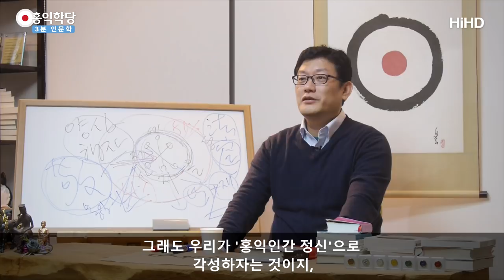[3분 인문학] 한민족의 숙제- 남북 통일 _홍익학당.윤홍식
(171105 일요 대담) 슬픈 일입니다. 여러분 지금 북한을 보면,
김정은을 생각하면 막 열 받고, 북한 생각하면
열 받으실 수 있는데요 더 멀리 보셔야 되는 게,
남북이 원래 일본의 식민지가 되었다가 그대로 해방됐으면 됐을 텐데,
우리 힘으로 못하고 미⋅소의 도움을 받아서 하다가 절단 난 거예요.
이런 거 생각하시면 되게 가슴 아파하셔야 합니다.

우리가 원래 이렇게 싸울 일이 없었는데 외세에 휘둘리다가,
또 거기에서 자기의 권세를 얻으려는 소수 모리배들이
우리 민족 전체를 이간질해서 이렇게 만들어 놓은 거예요.
이 고리를 안 풀면 당당하십니까?

지금 자꾸 북핵이니, 뭐니 이런 위기가 올 때,
위기로만 생각하지 마시고, 문제를 풀라는 경고로 들으셔야 돼요.
"문제를 풀어라. 북한 무시하고 그냥 살지 말고 문제를 풀어라.
북도 깨어나게 해서 함께 다 잘 살게 해라.
그래야 우리 단군 후손이 '홍익인간 정신'을 얘기할 수 있다."
자기 민족 문제도 못 풀면서 무슨 홍익인간을 얘기합니까?

저도 지금 현실만 놓고 보면 북한 신경 쓰고 살고 싶지 않죠.
 "제발 우리 건드리지만 마." 형제인데 좀 똘아이 형제라
"우리 집에 좀 안 찾아오고, 안 만났으면 좋겠다."
정도로 생각하실 수 있지만 멀리 보면, 근본 문제를
안 풀면 이 문제는 해결이 안 될 거다.
또 멀리 이민 가서 살았으면 좋겠지만 옆집, 바로 위에 살아요.
담이 붙어있어 가지고 담 너머로 보니까 자꾸 핵을 만들고 있어요.
돌아버리죠.

이제 원인을 봐야 됩니다. 현상만 보지 말고 본질은요,
우리 민족이 원래 이럴 일이 없었어요.
외세의 도움을 받아서 해방되다가 이렇게 됐습니다.
거기에 소수 모리배들이 자기 이익을 위해서
민족을 버린 결과가 지금 이겁니다.
이것을 바로잡아 놓지 않고, 마음이 편하신지,

저는 항상 양심에 물어서 할 뿐입니다.
제가 무슨 답이 있는 게 아니에요.
여러분 양심에 혹시 좋은 생각 없으신지 물어보는 거예요.
제 양심에는 이게 계속 걸리는데,
저대로 풀어보려고 유튜브를 만들어 뿌리죠.

저대로 해답이 있습니다. 북한에 유튜브가 들어가길 바라요.
북한에서 제 강의 보시다가, "몰라!" 하다가 견성하시고,
육바라밀을 연구하시다 보니까
"아, 우리 북한도 더 나아질 수 있는데, 이러고 살 게 아닌데."
하고 각성하시는 분이 나오면 재밌어질 겁니다.

그래도 우리가 '홍익인간 정신'으로 각성하자는 것이지,
특정 종교, 특정 이념으로 각성하자는 것이 아닙니다.
그게 양심에 제일 부합하니까, 우리 민족의 한과
그런 우리 민족의 정서에 제일 부합하니까요.
"홍익인간 하자, 형제가 굶고 있는데 발 뻗고 잘 수 있냐?"
하는 그 정신 하나를 가지고 "큰 대승적인 길을 열어 보자."
하는 말씀을 드리는 것뿐입니다.